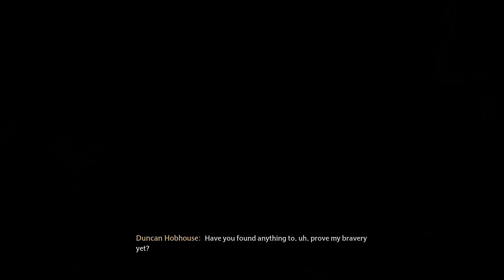Hogwarts Legacy #15 - Venomous Valour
Hello Wizards and Witches to Part 15 of Hogwarts Legacy. We have a meeting the the common room for a Hufflepuff only quest giving by the painting of Eldritch Diggory, Prisoner of Love. The we follow a map given to us by Arthur Plummly in Cache in the Castle. Then we help Duncan Hobhouse in Venomous Valour.

We start by speaking to Eldritch Diggory who will ask us to visit a family member north of Hogwarts in Hogsfield. We explore a bit, talk to Professor Ronen and then do some sidequests. Arthur Plummly gives us a map to some treasure in Cache in the Castle. Warp to Defense class then head down the stirs to find the the rhino skeleton. We also grab and follow a Daedalion key for a house token.

Our next stop is the Wyvern statue in the Transfiguration Courtyard. Then we need to go to the North Hall and Follow the Daedalion Key upwards. The portrait is two flights up by the door. Accio the handle to open it. I forgot and it will be done later. We also take the chance to explore the Bell Tower her and get the Frog Choir Guide page. The is also a teleporting statue at the very top and outside the bell tower on the balcony.

Now it is time to talk with Duncan Hobhouse who will tell us of the Hidden Herbology Corridor. Make sure you start from the bell tower courtyard go outside and then right to the Greenhouse. To the right of the Glumbumbles Bee nests you will find the door down the stairs covered in vines that Incendio will burn. Lumos is your friend here to pass the Devil's Snare and make sure you light the torches with Incendio. Grab the chests if you want and just follow the path. Interact with the Giant Venomous Tentacula to get a leaf.

When you exit you will be in the Greenhouses with an hour that constantly respawns Venomous Tentacula for your use in battle. Then speak to Duncan for your reward. We will now warp to Hogsmeade North and then head to Hogsfield and speak with Helen Thistlewood a retired Auror.